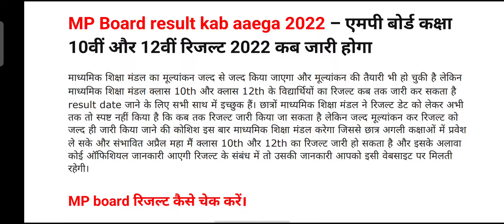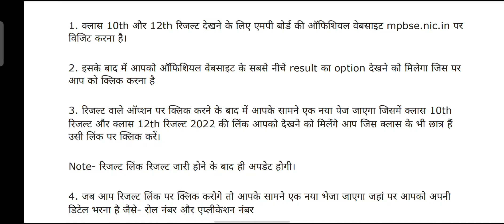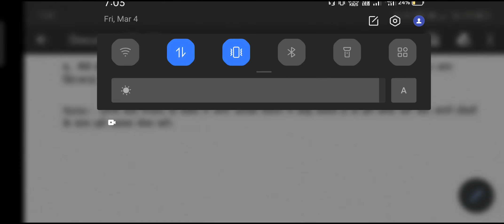Mp Board Result Kab Ayega 2022 | Mp Board Class 10th 12th Risult Kese Check Kren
Mp Board Result Kese Check Kren

 How To Check Class 10th 12th Result 2022  Online | Mp Board

MP बोर्ड परीक्षा देने वाले सभी छात्रों के लिए धमाकेदार खबर सामने आई है जो कि उनके रिजल्ट से जुड़ी हुई है । इस वीडियो में छात्रों को बताया गया है कि बोर्ड परीक्षा के प्रति विषय में पास होने के लिए कितने नंबर की जरूरत है । सब कुछ जानने के लिए एक बार जरुर पूरा वीडियो ध्यान से देखें ।